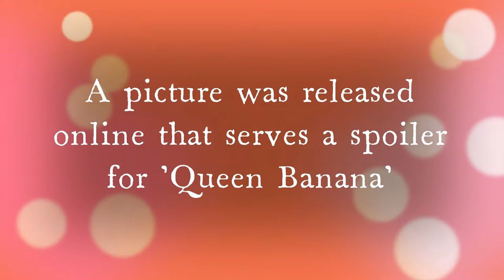MLB Queen Banana spoiler picture!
A new picture released for Queen Banana!